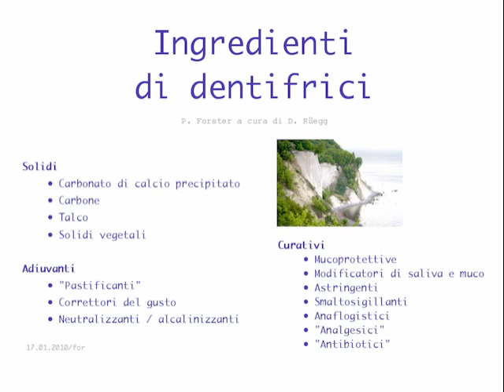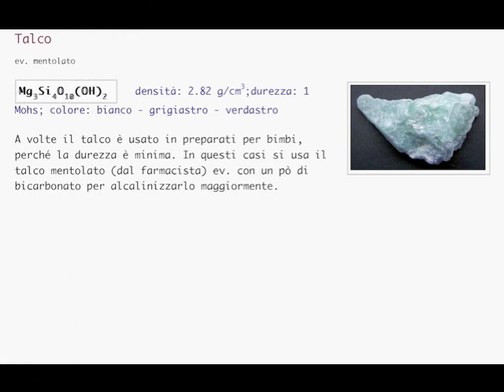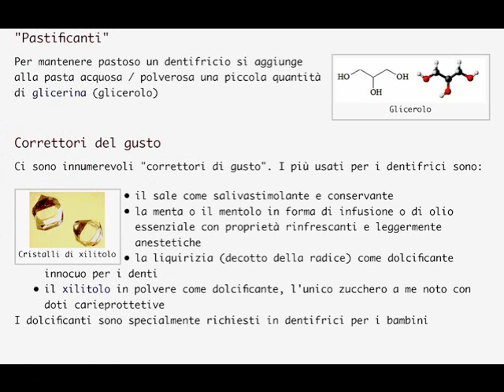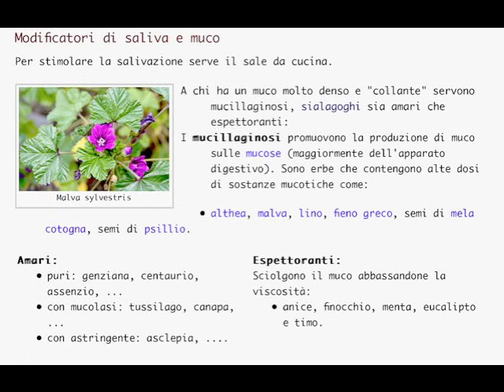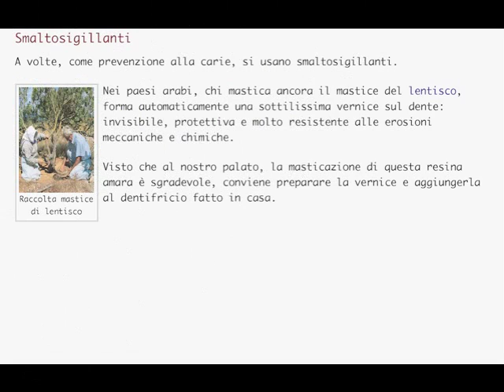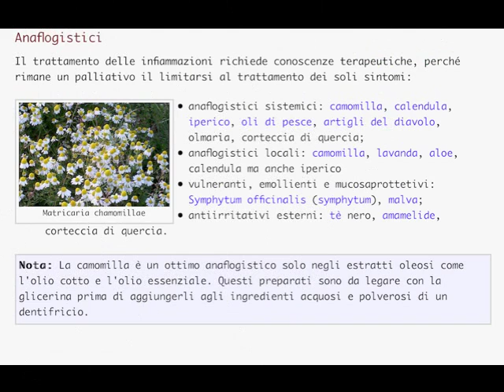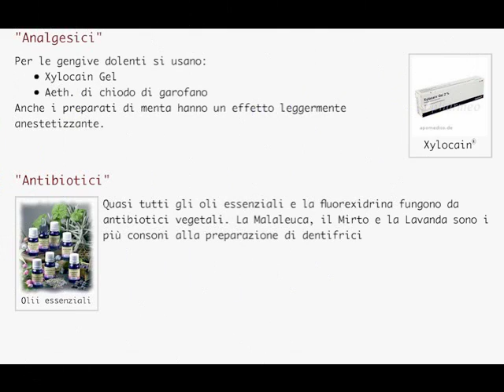Ingredienti di dentifrici